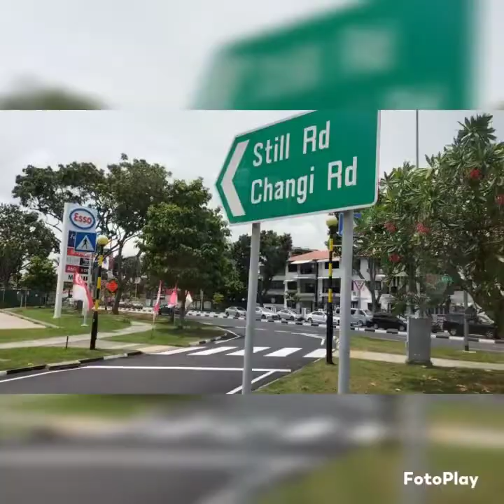The Explorer bebslyn bajas#miraflorcamoro@macpherson to Bedok Interchange